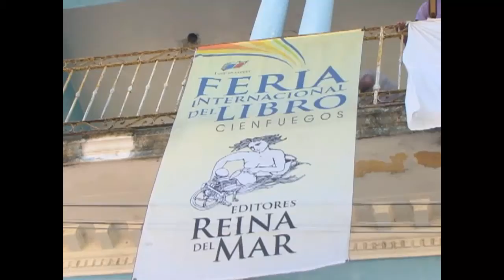Inició cruzada artístico literaria en Cienfuegos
La cruzada artístico literaria recorrerá una treintena de asentamientos del Escambray y el litoral sur de la provincia. El homenaje a los Hermanos Luis y Sergio Saíz es siempre una de las motivaciones para este certamen, que una vez más busca una mayor cercanía con los pobladores de zonas montañosas.